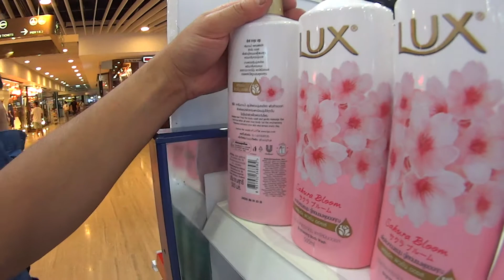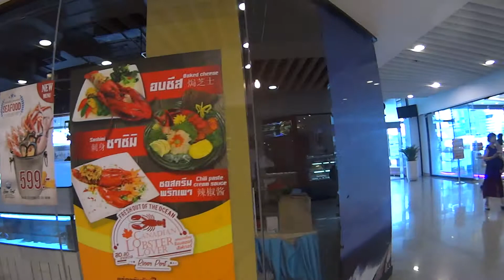River City Shopping Complex ở Bangkok, Thaí-Lan ngày 16 tháng 7, 2018 [Phần 9/44]